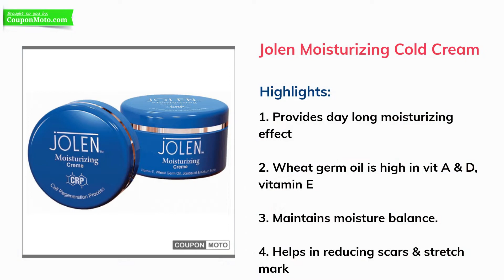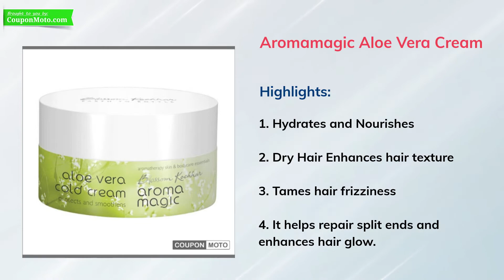Best Face Cream For Winter | Winter Face Cream 2023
Face skin is the most sensitive skin of your body. And during winter it gets affected more. So you must take care of it properly. In India, there are several cosmetics brands that offer moisturizers, cold creams, and face cream for winter. Using face cream you can get rid of dry skin.

Many women, college girls face the problem of dry skin in winter. So, applying the cream on the face will help you definitely. Now the main question that comes to mind is what is the best cream for the face?

No one has an exact answer to this question as the market is full of different brands. And all of them offer the best face creams for women in India. But choosing the right cream for your face is always essential.

Before that, let’s check out the top face creams for winter in India.

1. Liquorice Cold Cream By VLCC
2. Vitamin E Cold Cream By Inatur Herbals
3. Night Treatment Cream Sandalwood And Saffron By Forest Essentials
4. Moisturizing Cold Cream By Jolen
5. Pond’s Moisturizing Cold Cream
6. Night Treatment Cream Jasmine And Patchouli By Forest Essentials
7. Aloe Vera Cold Cream By Aromamagic
8. Biotique Bio Saffron Dew Youthful Nourishing Cream
9. Fair & Lovely Winter Fairness Face Cream
10. Cocoa Butter Cold Creme By Astaberry